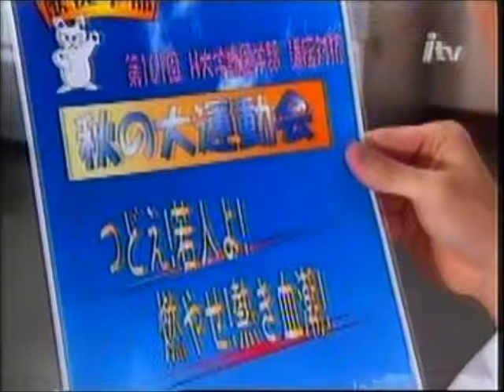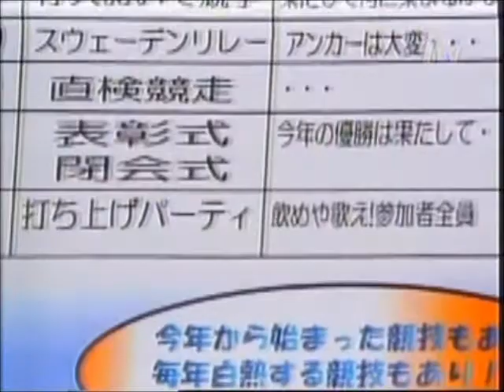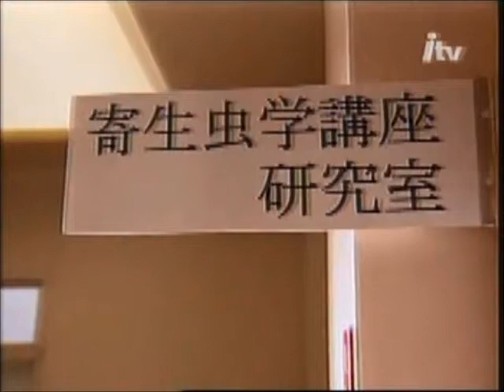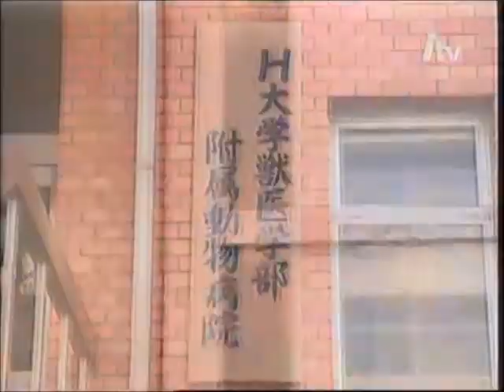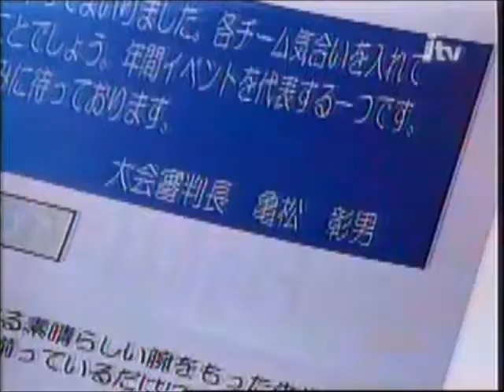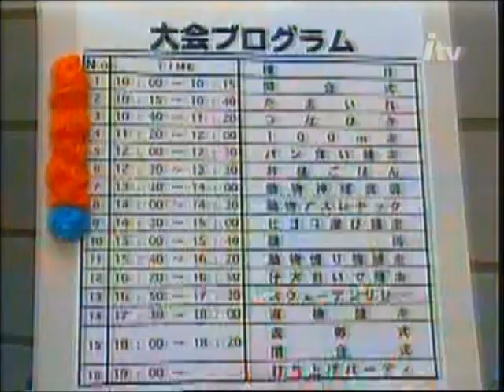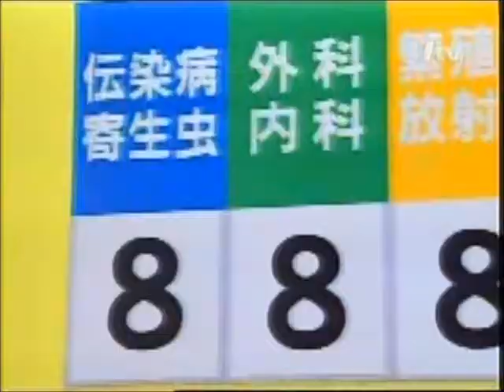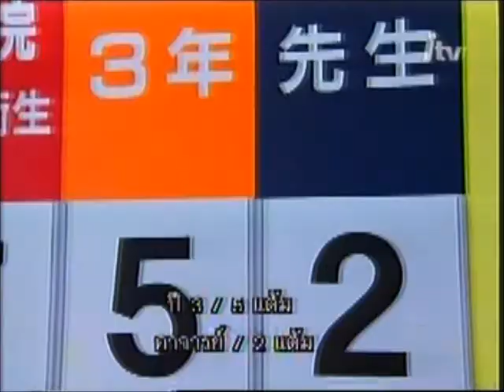ยุ่งชะมัด เป็นสัตวแพทย์ (Animal Doctor) 45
ตอน  ตัดสินชี้ชะตาชีวิต 1
การแข่งขันกีฬาภาคฤดูใบไม้ร่วงก็เริ่มขึ้น แต่กฎในครั้งนี้ ทีมไหนแพ้ที่โหล่จะต้อง เก็บกวาดหลังจากงานเลิกให้เกลี้ยง !! งานนี้สุดท้ายก็มีแต่คณะสัตวแพทย์ที่ลงแข่งกัน โดยแบ่งเป็นทีมตามวิชาภาคที่สังกัด ในเมื่อพวกปี 3 ยังไม่ได้ลงสังกัดภาคอย่างเป็นทางการแบบนี้